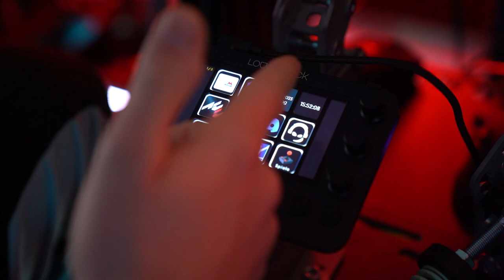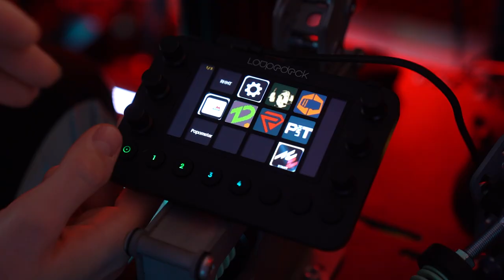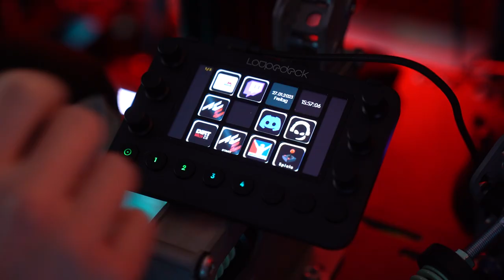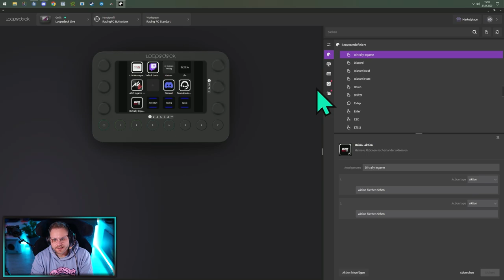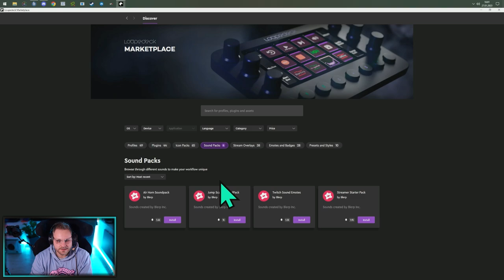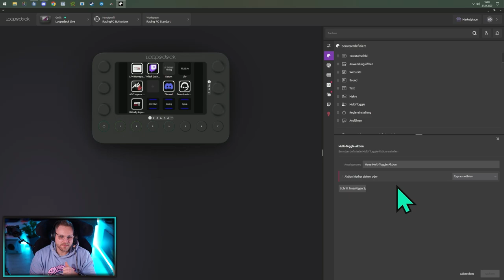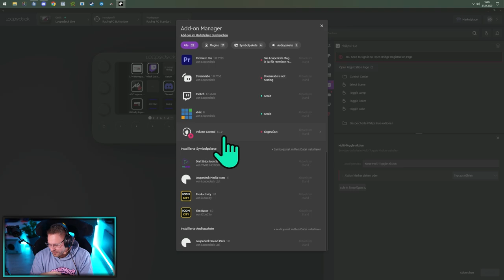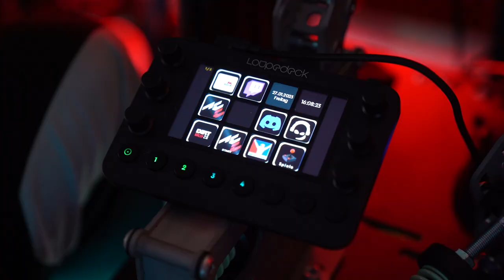Ist das der Streamdeckkiller? - Loupedeck LIVE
Das Team um Loupedeck hat mir mal eines Ihrer Produkte zukommen lassen um es auszuprobieren. Hier könnt ihr sehen was ich davon halte.